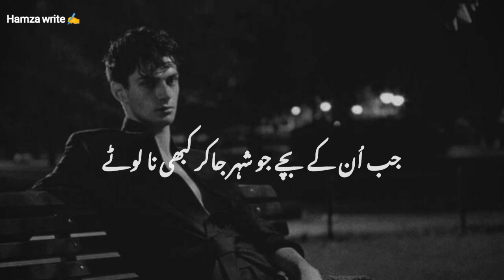jab kamray say laash nekle khatot neklay tu loog samjhy urdu poetry status shorts status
👍 whatspp Status

channel link 🖇️...

bhi log ap mere video TikTok par upload kr sakty ho ...

yaha say video download kro or TikTok par upload krdeya kro 👍

▸𝓚𝓮𝔂𝔀𝓸𝓻𝓭𝓼 & 𝓣𝓪𝓰𝓼 :🏷️

𝟹 𝚠𝚑𝚊𝚝𝚜𝚊𝚙𝚙 𝚜𝚝𝚊𝚝𝚞𝚜 𝚝𝚊𝚖𝚒𝚕

𝚜𝚘𝚗𝚐,

🎸ʟɪᴋᴇ

🎶sʜᴀʀᴇ

💫ᴄᴏᴍᴍᴇɴᴛ

👉sᴜʙsᴄʀɪʙᴇ